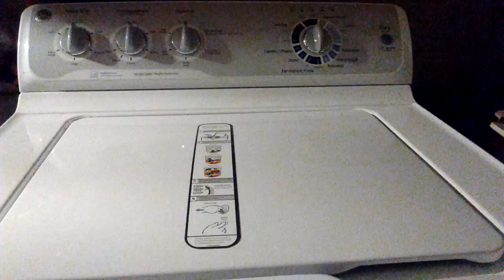July -19-2015  Prior to this video clip I was at my aunts house she has a newer washing machine & dryer my know it all dad just has to replace a washing machine & dryer he don,t know my aunt has had her newer appliances for more than a year the settings on both my aunt & dad washing machine are not identical my dad called his sister because he did not think I knew what I was talking about on the contrary her washing machine has the same type of features on hers these newer washing machines don,t have agitators on them so if you do have to buy a new washing machine or dryer there are going to be significant  changes on your old washing machine that has a agitator & this one that don,t have a agitator on it